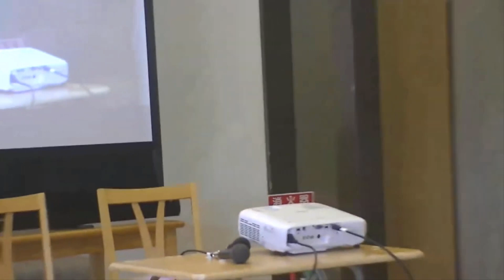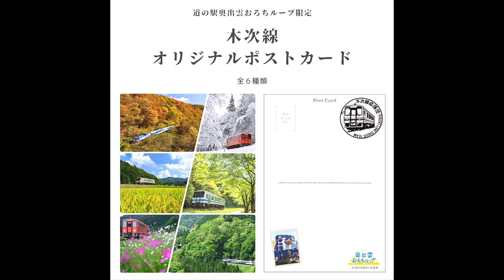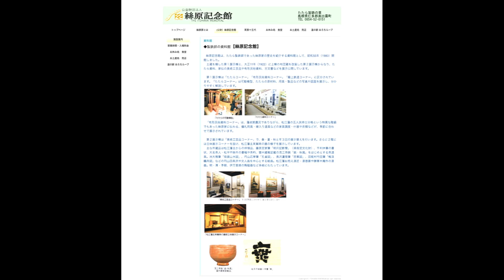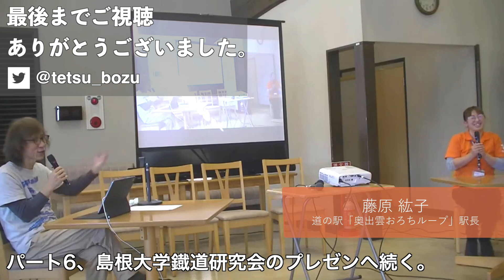【緊急シンポジウム配信】Part5 道の駅奥出雲おろちループ駅長藤原紘子氏によるプレゼン【出雲坂根スイッチバック、どうにかなるか？】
合同会社部活代表、かつては小学館で編集長を務められ、漫画「鉄子の旅」シリーズでもお馴染みの江上英樹氏（合同会社部活 代表）が木次線、とりわけ、出雲坂根のスイッチバックをなんとかできないかと、道の駅奥出雲おろちループにて、10月15日にシンポジウムを開催されました。

私も参加させていただき、登壇者の一人としてお話しさせていただきましたが、その様子を私のチャンネルで配信させていただくことになりました。

このシンポジウムは3時間に渡る長丁場でしたので、いくつかのパートに分けて配信いたします。

こちらの動画では現在備後落合駅でのガイド、かつては機関士だった永橋則夫氏によるプレゼンの様子をご覧いただけます。